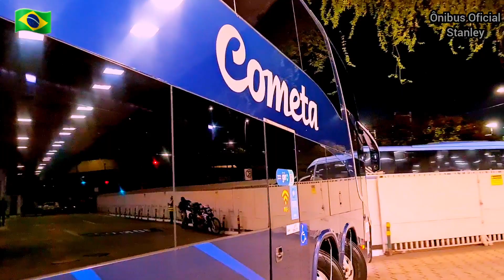Super Máquinas! ÔNIBUS BONITOS. Feriadão Corpus Christi. Rodoviária de BH